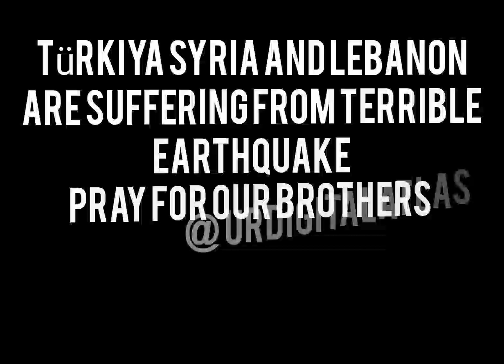pray for our brothers 💖♥️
Türkiya Syria and Lebanon are suffering from a terrible earthquake
pray for them